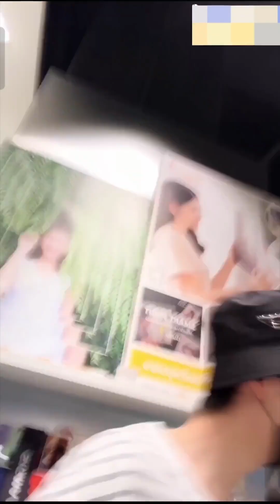Live [INTO1-จางเจียหยวน] 29/03/23 🇹🇭 [Full]